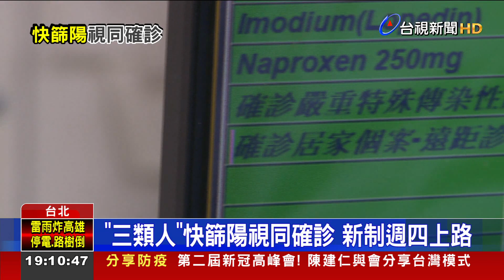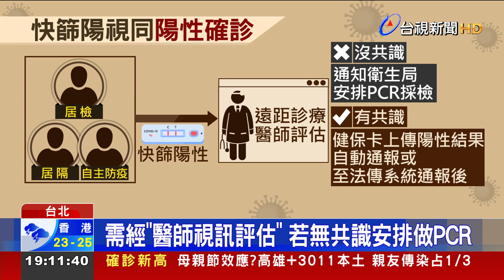"三類人"快篩陽視同確診 新制週四上路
指揮中心(11)公布快篩陽性視同確診的政策，明天(12)起正式上路。有三種人適用這項措施，包含「居家隔離」、「自主防疫」、「居家檢疫期間」在家快篩陽性的民眾，透過遠距診療，經醫師評估，達成共識後就會通報確診，如果沒共識，就要通知衛生局安排PCR採檢。不過也要提醒民眾，做完快篩時，要在檢測卡匣上簽名、寫上檢測日期，與健保卡一同拍照上傳，在醫師視訊診療判讀時出示。